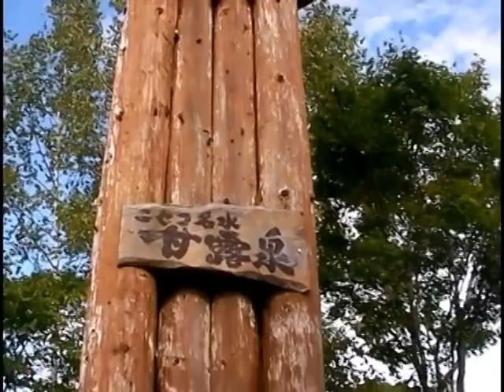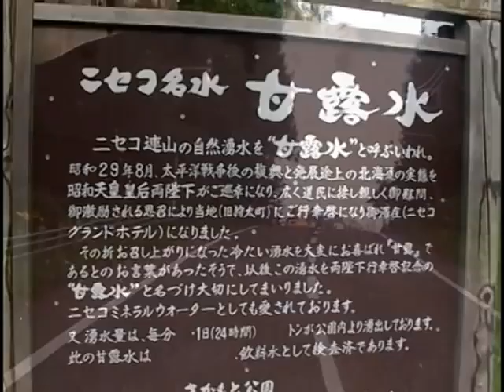Canyoning - Niseko, Japan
Canyoning in Niseko, Japan.

Video by studio tdes.

Track: More Chocolate, Please
Artist: Boom Tschak

Canyoning with SAS.
SAS has now closed. Check this page for more Niseko activities